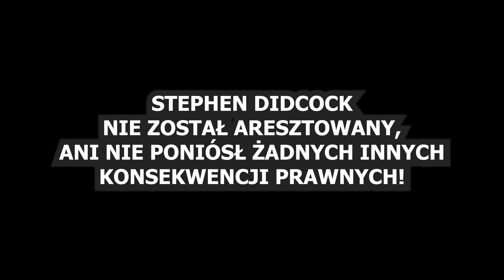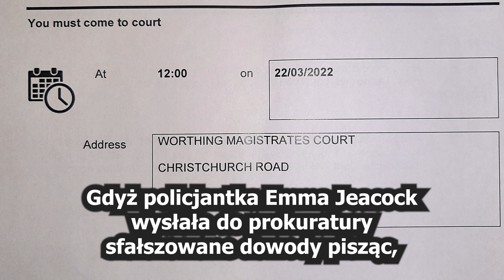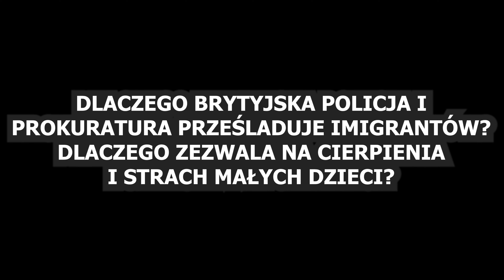RASISTOWSKIE PRZEŚLADOWANIA ZE STRONY BRYTYJSKIEJ POLICJI I PROKURATURY